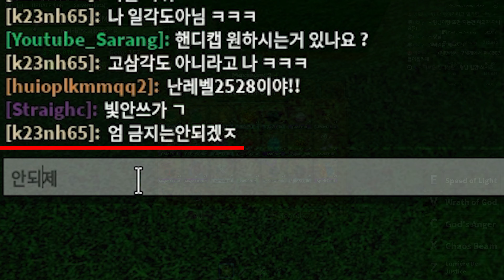킹피스 저를 이기시면 용비늘 30개를 드립니다 ㅋㅋㅋㅋㅋ 나보다 잘하는 사람 다 들어와 (29화)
용비늘 지원해주신 어퍼님 감사합니다:)